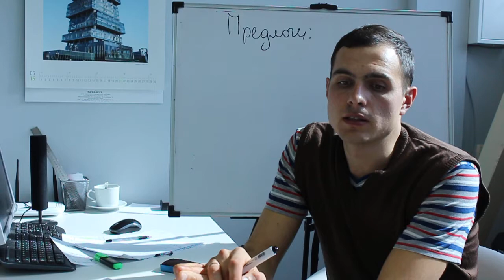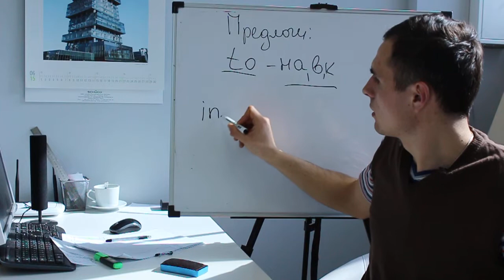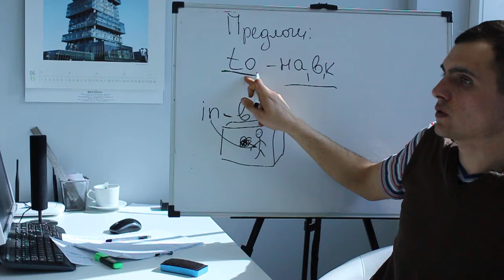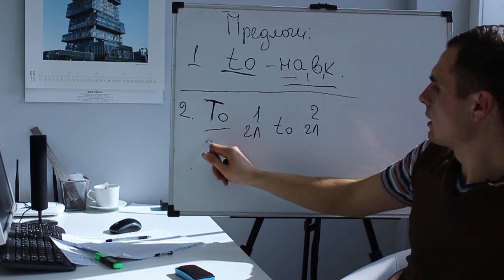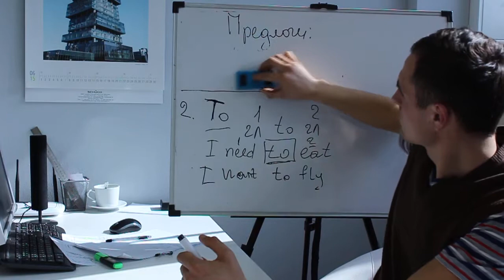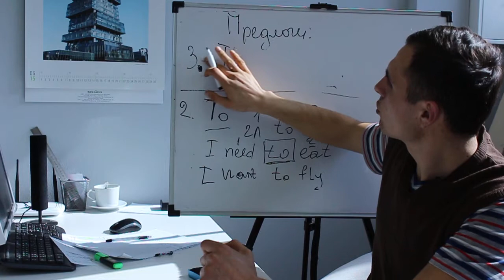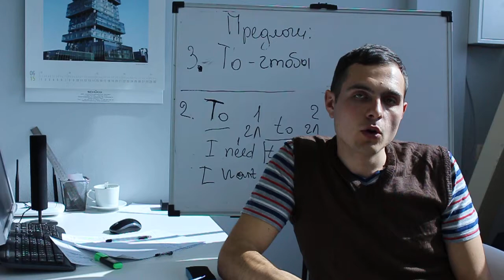Предлоги в английском языке Предлог to Как использовать предлог TO построение предложения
Как использовать предлог TO в английксом языке ,уверен ты уже много раз встречал предлог to ,но до сих пор не понял как им пользоваться и в каких случая нужно использовать предлог to .
Предлог места в английском языке используется очень часто
,в этом видео я рассказываю как применять предлог to
1 . Предлог to используется с глаголами движения направления  ,go ,run, fly, drive.
2. Частица to или инфинитив to используется между двумя глаголами.
3 . to используется в значении чтобы .
I work to live.

предлоги в английском
предлоги в английском языке
английские предлоги таблица
предлоги в английском языке таблица
предлоги места в английск
предлоги места в английском языке
английские предлоги с переводом
предлоги времени в английском
предлоги времени в английском языке
упражнения на английские предлоги
употребление предлогов в английском
предлоги английский тест
английские предлоги
употребление предлогов в английском языке
английские предлоги для детей
английские предлоги с переводом таблица

Помощь проекту: Yandex Money 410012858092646
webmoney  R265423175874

Обучаю английскому  и помогаю  заговорить  по английски .
Помогаю  преодолеть страх говорения по английскому
помогаю  разобрать в английском грамматике и пополнить словарный запас .
Пробный урок бесплатный .